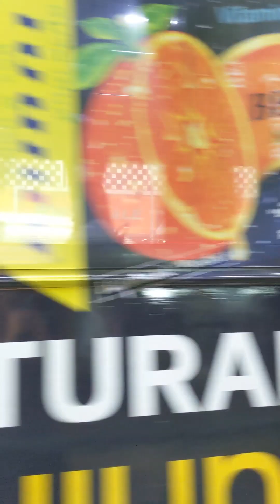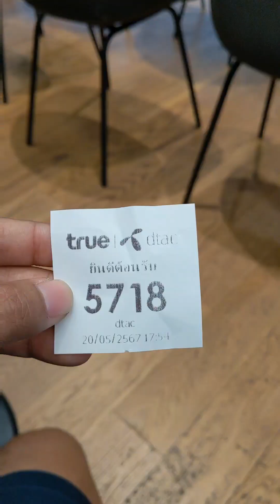Finding New Sim Card in Bangkok